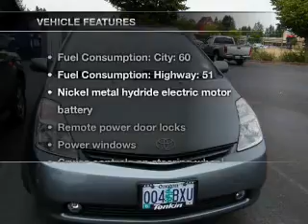2005 Toyota Prius - Vancouver WA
Year: 2005
Make: Toyota
Model: Prius
Trim: Base
Engine: 1.5 liter inline 4 cylinder 16 valve
Transmission: Automatic CVT
Color: Gray
Mileage: 64030
Address:
1200 NE 95th Street